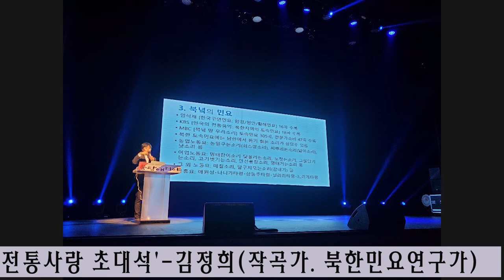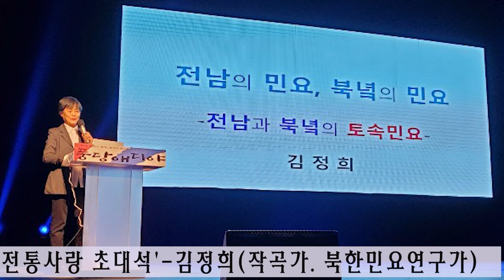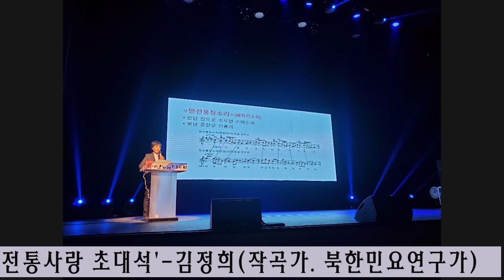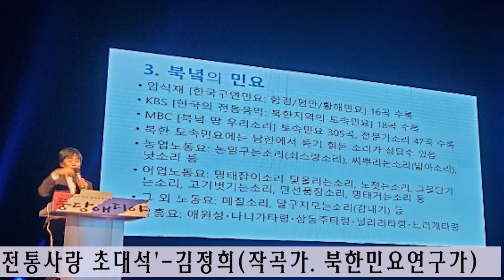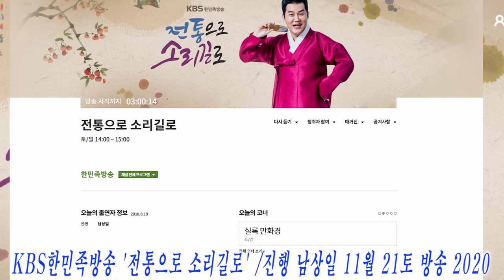작곡가 북한민요연구가 김정희 박사 인터뷰 KBS한민족방송 '전통으로 소리길로' 남상일 명창 진행 11월 21일 방송_연출 제작 서기철 영상제작 풍류당 대표 김병준 작가 2020